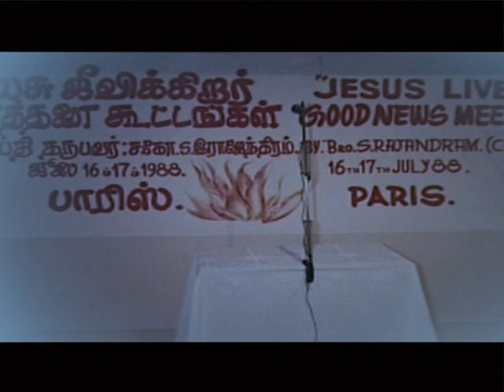Short Documentary Of The Founders Of Jesus Lives International Ministry Sri Lanka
Short History of Evan .Bro. S.Rajendram and Evan. Prof. Margret Rajendram